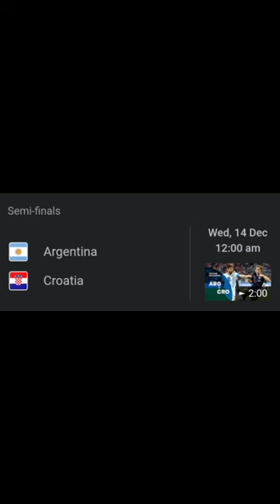Argentina vs Croatia | Lionel Messi vs Dejan Lovren | 14 Dec